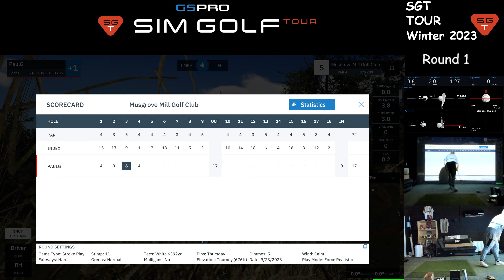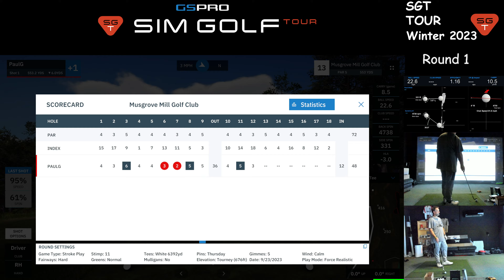GSPro SGT Tour Winter 2023 Round 1 at Musgrove Mill Golf Club